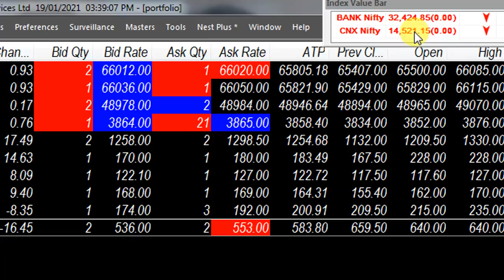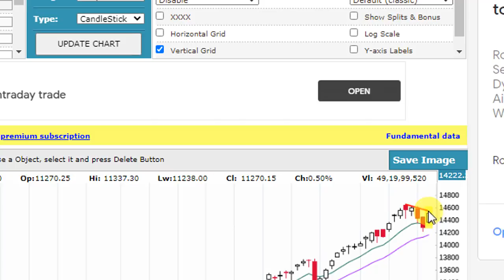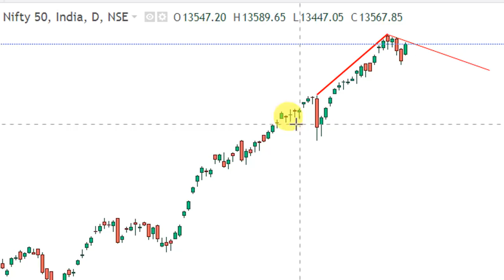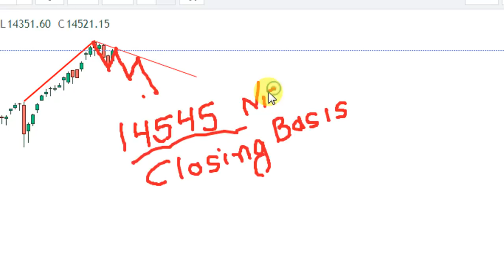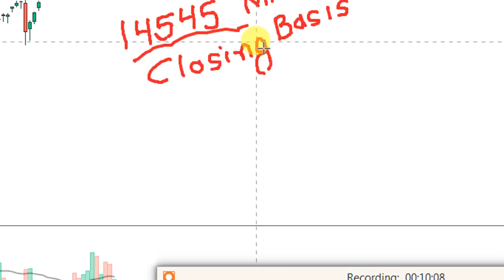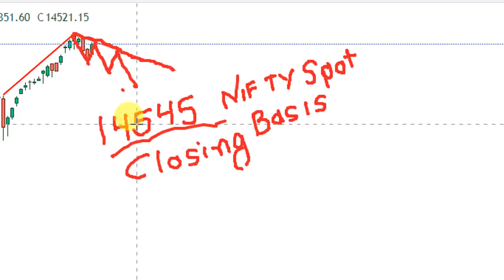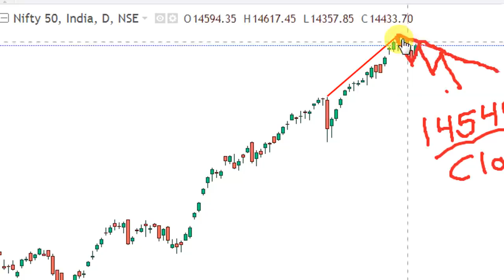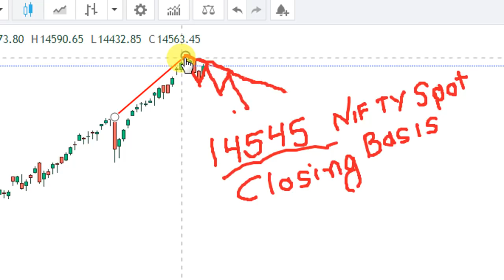NIFTY ANALYSED TECHNICALLY FOR WEDNESDAY 20TH JANUARY